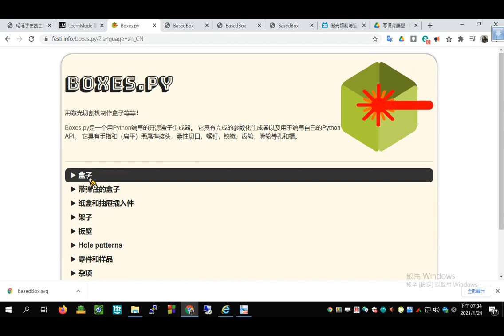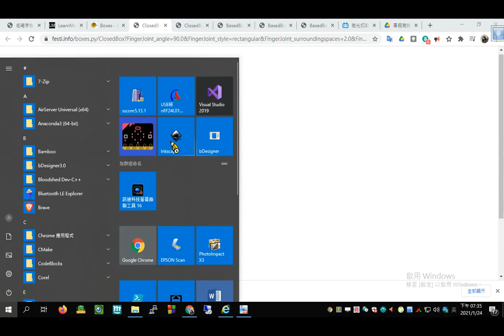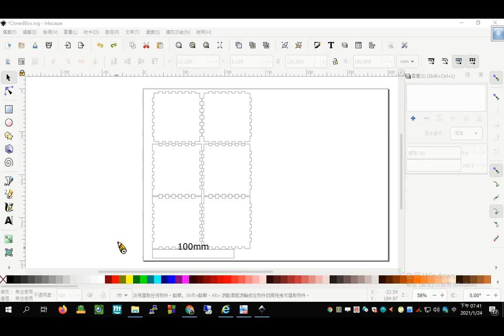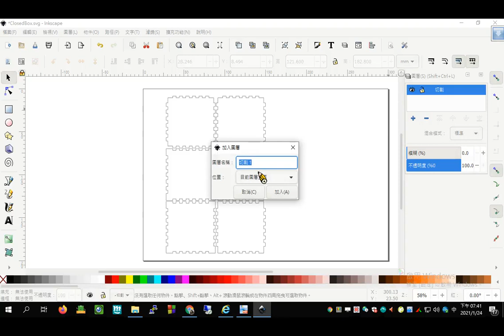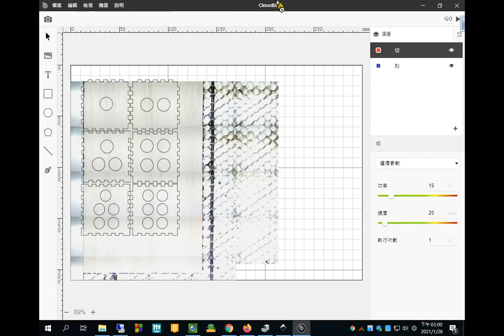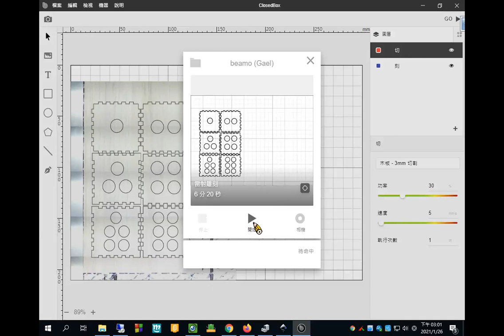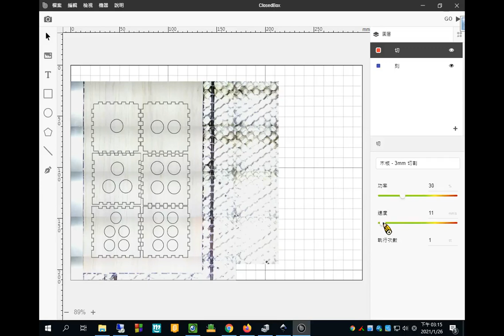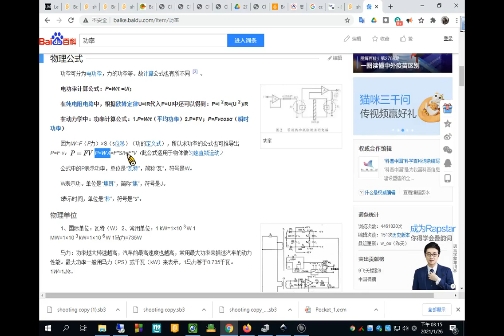7/8-雷雕小物3--3D骰子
切割與雕刻後再組合